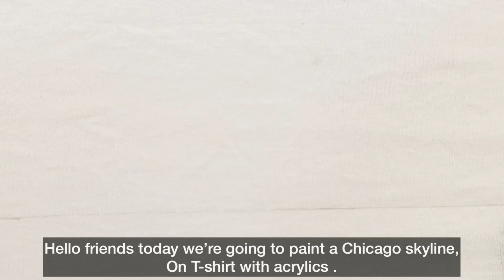How to paint a T-shirt with acrylics, Chicago skyline painting, on abstract painting background.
Today we’re going to paint a Chicago skyline, on T-shirt, with acrylics. Yes you can paint with acrylics on T-shirt. To retain the color after wash just add a varnish quote on your painting. This is a, T-shirt painting tutorial. Please watch till end and put your valuable comments in the comment section below.